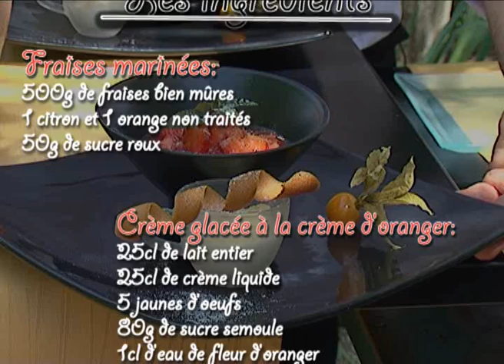Les chefs sur la toile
Benoit Hermouet, de la Mirabelle à Luçon, vous propose la recette de marinade de fraises au jus d'agrumes avec une crème glacée à la fleur d'oranger. Un régal !